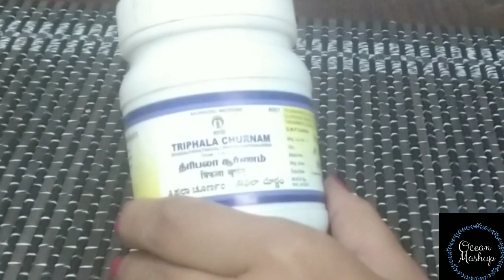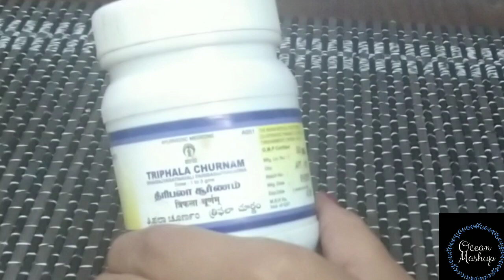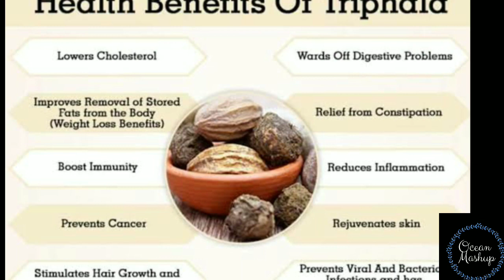I used Thriphala Choornam for weight loss and skin care| ആര്യോഗ്യവും സൌന്ദര്യവും നിലനിര്‍ത്താം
Hellooo  friends..
Welcome to Ocean Mashup. Hope u liked the video
Thankyou for ur support and being a part  of my family Ocean Mashup…..